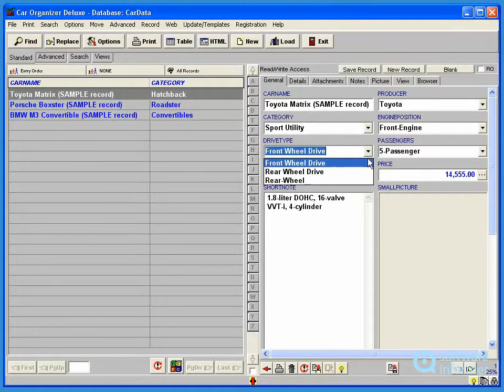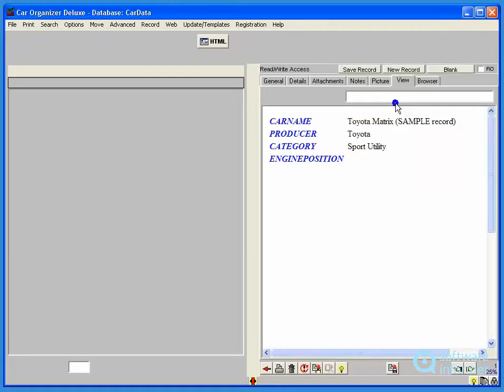How to use CAR ORGANIZER DELUXE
You can organize information about your favorite car models. CAR ORGANIZER DELUXE2 is developed by PRIMASOFT PC, INC.. Read the full review of CAR ORGANIZER DELUXE